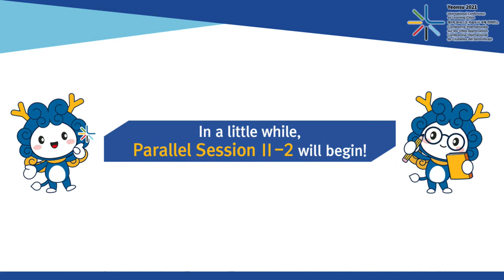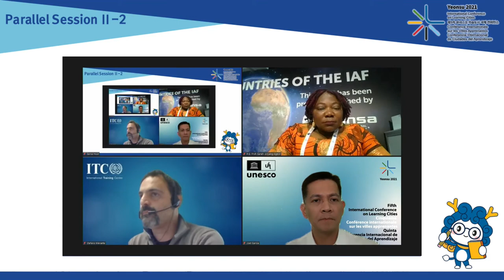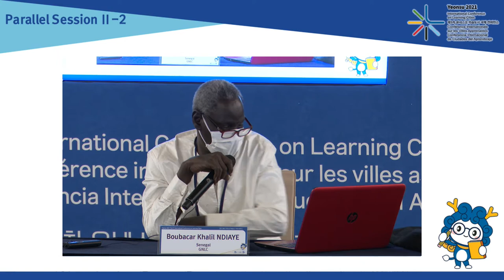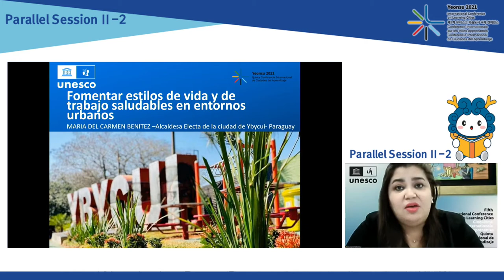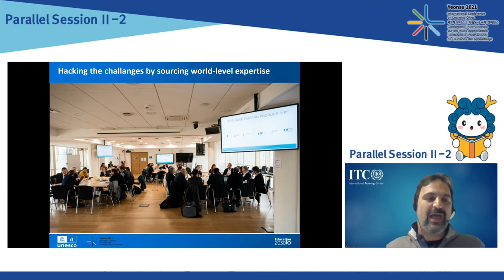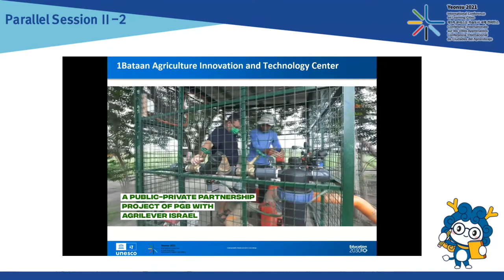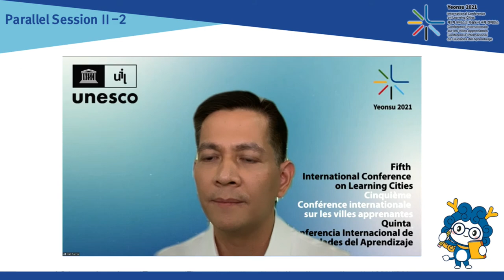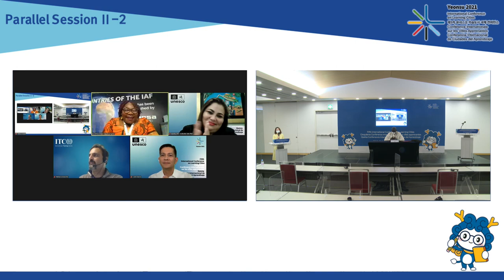Forum thématique parallèle 2-2 (français)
Forum thématique parallèle 2-2.  Favoriser des modes de vie et de travail sains en milieu urbain
Cinquième Conférence internationale sur les villes apprenantes